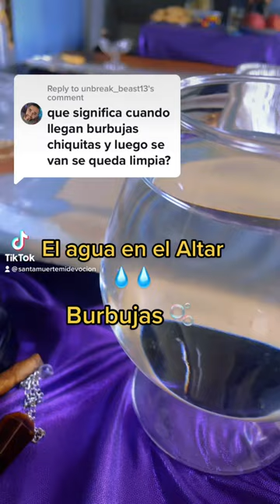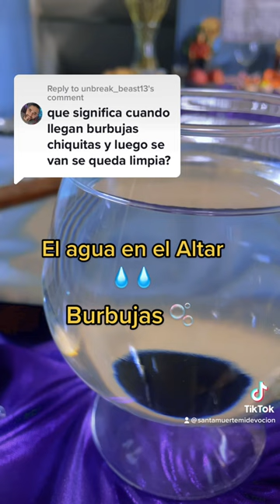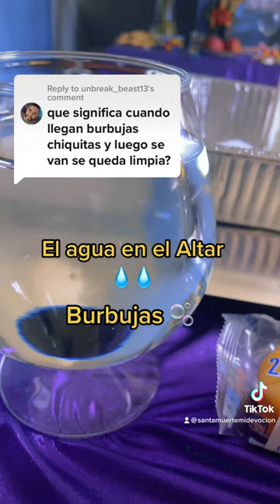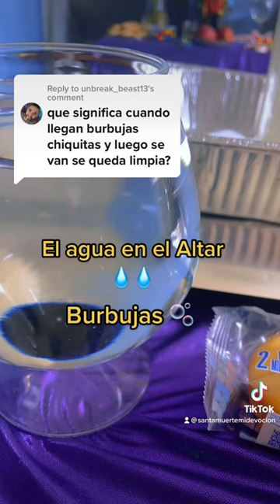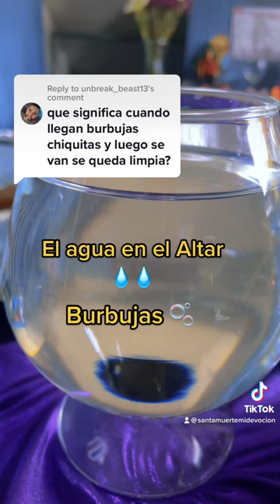Agua en el altar, burbujas??